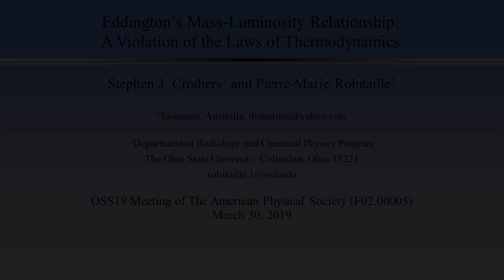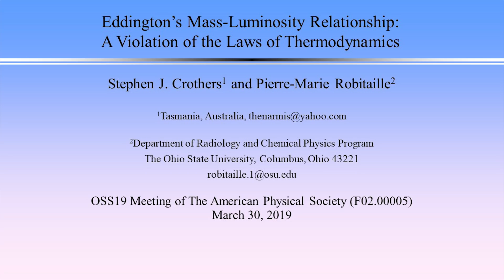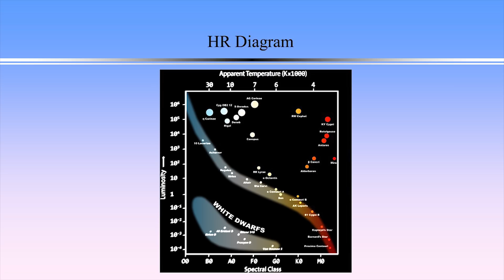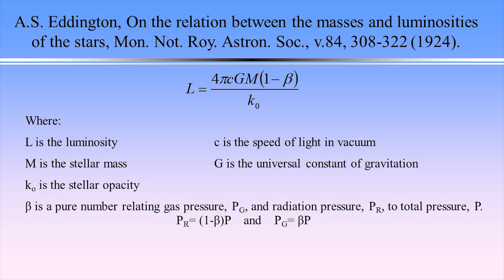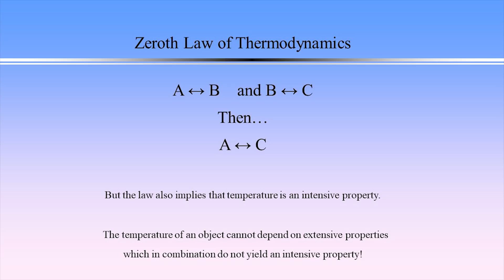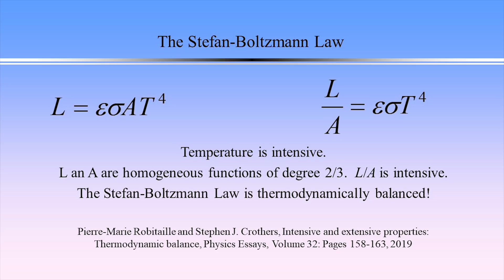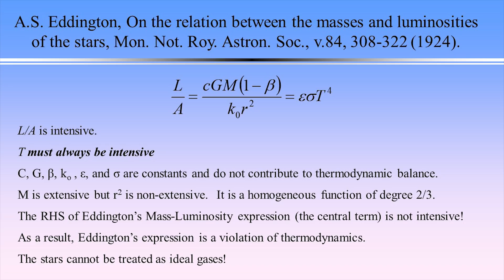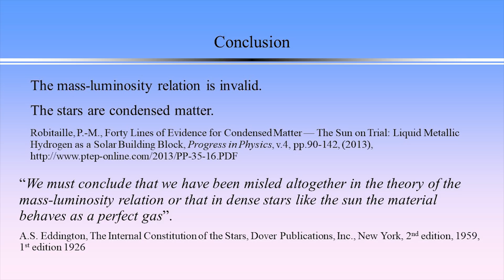Presentation at Ohio APS - Mass Luminosity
Thank you for viewing this video on Sky Scholar! This channel is dedicated to new ideas about the nature of the sun, the stars, thermodynamics, and the microwave background.  We will discuss all things astronomy, physics, chemistry, and imaging related! We hope that the combination of facts and special effects will aid in learning even the toughest concepts in astronomy. Sky Scholar will be releasing at least one video per week to make sure you don’t run out of content!

Pierre-Marie Robitaille, Ph.D., is a professor of radiology at The Ohio State University. He also holds an appointment in the Chemical Physics Program. In 1998, he led the design and assembly of the world’s first Ultra High Field MRI System. This brought on the need to question fundamental aspects of thermal physics, including ideas related to Kirchhoff’s Law of thermal emission, and more. These presentations are not endorsed by The Ohio State University.

Figures not to scale and used for visualization purposes only.

This channel is educational in nature.

NASA ADS Scientific Article Search Page: adsabs.harvard.edu/bib_abs.html
National Solar Observatory: nso.edu/
SOHO Satellite: soho.nascom.nasa.gov/
SDO Satellite: sdo.gsfc.nasa.gov/data/
Daniel K. Inoue Solar Telescope: dkist.nso.edu/
National Solar Observatory GONG: gong.nso.edu/

All observational images and videos are credited to NASA unless otherwise specified. Images obtained by the SDO satellite are a courtesy of NASA/SDO and the AIA, EVE, and HMI science teams. Images obtained by the SOHO satellite are courtesy of SOHO (ESA & NASA).